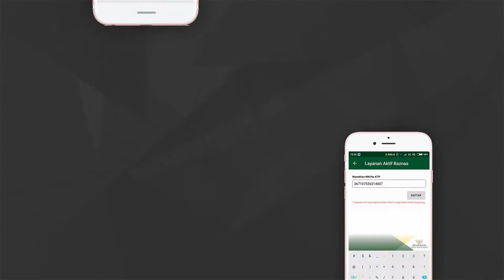Ayo Zakat Kota Tangerang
Tangerang LIVE adalah portal aplikasi android Pemerintah Kota Tangerang. Tangerang LIVE memuat beberapa fitur aplikasi seperti LIVE News, LAKSA, Siap Kerja, SEGAR, e-Paper, dan lain-lain.

*Aplikasi LIVE News - berisi tentang berita-berita Permerintahan Kota Tangerang, mulai dari kegiatan Walikota, Wakil Walikota, Sekretaris Daerah hingga program dinas dan instansi terkait lainnya. Setiap harinya, berita yang disajikan merupakan yang terbaru sesuai dengan kegiatan yang sedang berjalan atau dilaksanakan.

*Aplikasi LAKSA (Layanan Aspirasi Kotak Saran Anda) - merupakan media komunikasi yang berfungsi untuk menerima laporan dari masyarakat yang masuk sehingga dapat direspon dengan cepat oleh Dinas terkait. Masyarakat bisa menyampaikan laporan seperti macet, banjir, penumpukan sampah, jalan rusak atau lainnya terkait pelayanan masyarakat. Operator yang bertugas di Tangerang LIVE Room akan langsung menghubungi petugas di lapangan agar menindaklanjutinya secara langsung. Jika setelah selesai, maka akan difoto dan disampaikan untuk bisa diketahui oleh pelapor.

*Darurat 112 - Layanan Nomor Tunggal Panggilan Darurat 112 merupakan layanan panggilan tunggal terpadu hasil kerjasama pemerintah pusat dengan pemerintah daerah untuk pelayanan kecelakaan darurat seperti kebakaran, keamanan, dan ambulans. Layanan ini terintegrasi dengan operator seluler dan penyelenggara lokal sehingga dapat diakses secara gratis.

*Aplikasi Siap Kerja (Pencaker/Pencari Kerja) - Siap Kerja berisi tentang aplikasi Pencari Kerja (Pencaker) yang disiapkan oleh Dinas Ketenagakerjaan Kota Tangerang. Aplikasi pencaker ini memberikan kemudahan karena sudah menghimpun info lowongan kerja secara khusus. Bagi warga Kota Tangerang, maka bisa mengirim lamaran secara otomatis dengan mengklik kanal kirim CV sesuai data diri di Dinas Kependudukan dan Catatan Sipil atau saat membuat Kartu Kuning.

*Aplikasi E-Paper - e-Paper adalah koran digital milik Pemerintah Kota Tangerang yang berisi mengenai kegiatan Walikota, Wakil Walikota, Sekretaris Daerah, Organisasi Perangkat Daerah (OPD), DPRD, PKK hingga kegiatan masyarakat lainnya yang juga disajikan dalam bentuk Koran bernama Kota Benteng. Aplikasi ini dibuat untuk memudahkan masyarakat yang ingin membaca Kota Benteng dalam bentuk e-paper.

*Aplikasi Harga Pasar - SEGAR atau Sistem Informasi Harga Pasar merupakan aplikasi yang baru dibuat dan diluncurkan bertepatan dengan perayaan HUT Kemerdekaan Republik Indonesia ke 71 Tahun. Di dalam aplikasi ini, masyarakat bisa mengetahui harga bahan pokok di sejumlah pasar tradisional seperti Pasar Anyar, Pasar Bandeng, Pasar Jatiuwung, Pasar Malabar, Pasar Poris dan Pasar Ramadani.

*Aplikasi Simpati RS - Simpati RS (Sistem Informasi Tempat Tidur Rumah Sakit) merupakan sistem yang menyediakan informasi ketersediaan tempat tidur di setiap rumah sakit yang bekerja sama dengan BPJS Kesehatan. Fitur Simpati RS pada aplikasi tangerang LIVE memuat informasi dan ketersediaan tempat tidur rumah sakit berdasarkan kelas.

*Aplikasi Perijinan Online - Layanan perizinan online adalah aplikasi untuk mempermudah dan mempercepat pelayanan dalam hal mengajukan berbagai macam izin, serta menghindari berbagai prakter pungutan liar perizinan di Kota Tangerang.

*Aplikasi PBB - Berisi aplikasi-aplikasi layanan publik yang dikelola oleh Badan Pendapatan Daerah Kota Tangerang diantaranya iPBB dan Cek Status Pelayanan PBB.

*Aplikasi Cek NIK - Layanan ini dapat digunakan untuk melakukan pengecekan apakah NIK terdaftar di database Disdukcapil Kota Tangerang.

Pemerintah Kota Tangerang
Gedung Pusat Pemerintahan Jl. Satria Sudirman No. 1 Kota Tangerang 15123